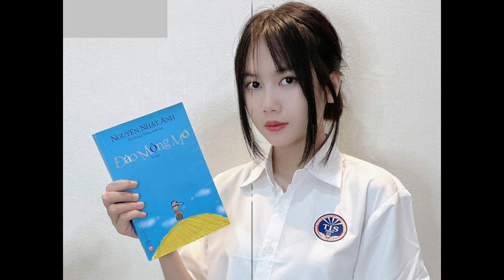761. Bé Bảo An - "Xúc xắc xúc xẻ".